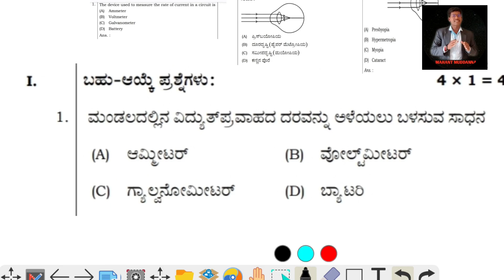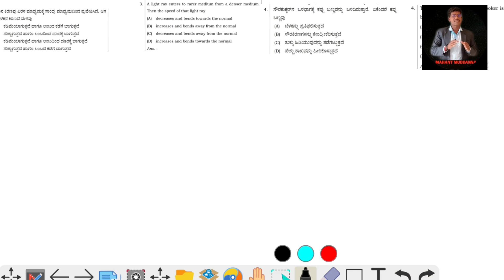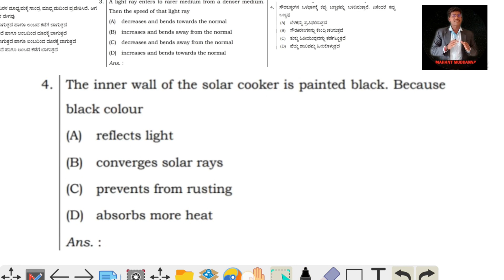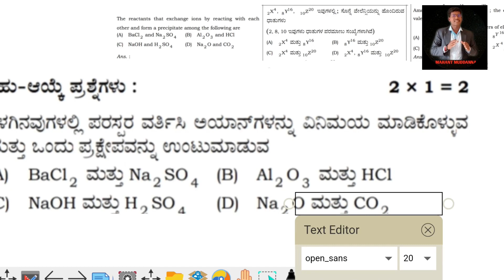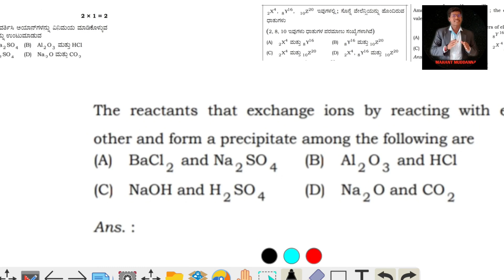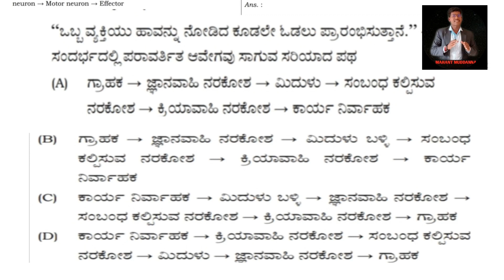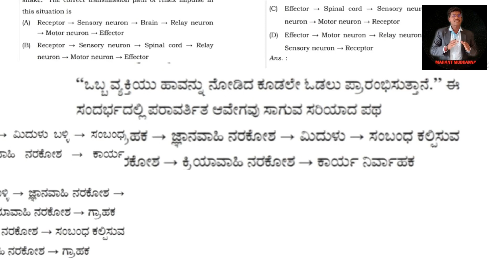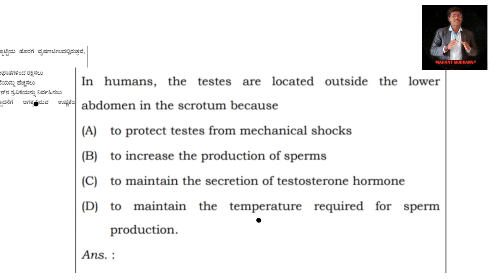SSLC Science ವಿಜ್ಞಾನ ಬಹು ಆಯ್ಕೆ ಪ್ರಶ್ನೆಗಳು | Science important MCQ Discussion | in kannada-english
SSLC exam